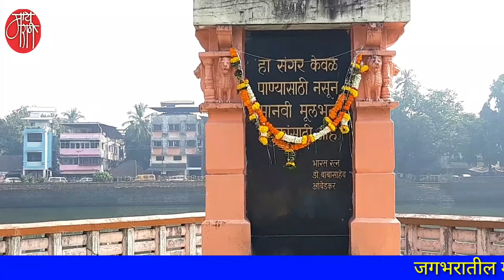mahad dam,महाड चवदार तळे,dr.babasaheb ambedkar,historical maharashtra,maharashtra tourism,live blog,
आपले संपूर्ण आयुष्य मानवमुक्तीचा लढा लढणा-या महामानव डॉ. बाबासाहेब आंबेडकर यांनी रायगड जिल्ह्यातील महाड येथील चवदार तळ्यावर अस्पृश्यता निवारणाचा लढा स्वतः लाठ्या काठ्या खाऊन मोठ्या  निर्धाराने लढला.शासनाने आता ते राष्ट्रीय स्मारक म्हणून घोषित केले आहे.
आम्ही त्या ठिकाणी जाऊन तयार केलेला हा स्पेशल रिपोर्ट ख स आपल्यासाठी.

'माय मराठी '.
मायबोलीचं महाचॅनल. !!

mai Marathi...
the biggest channel of the mothertoung.
-rajesaheb kadam